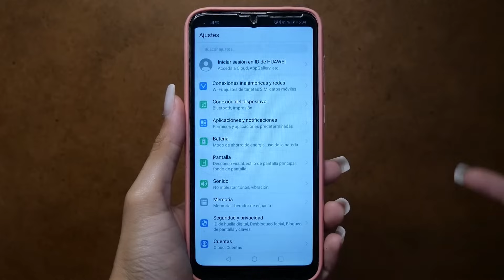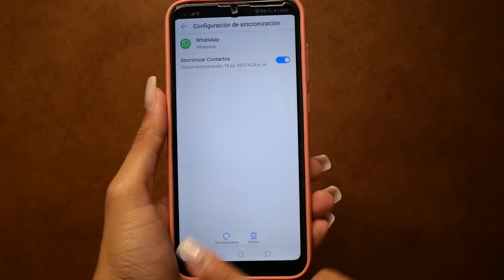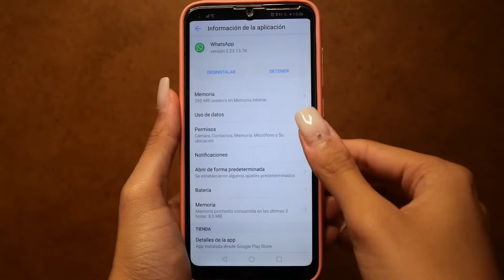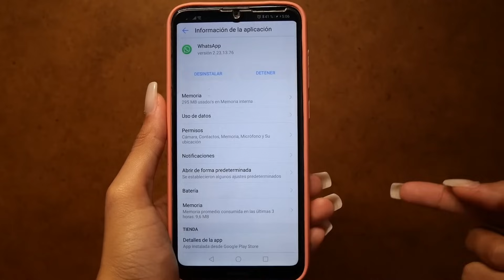No Aparecen los Nombres de mis Contactos en WhatsApp [Como SOLUCIONARLO ] ✅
Descubre como solucionar, que no te aparezcan tus contactos de WhatsApp   ✅

Existen medidas que los usuarios pueden tomar para restaurar la visibilidad de los contactos en la pantalla. La desaparición de los contactos puede deberse a posibles conflictos del software con la aplicación.

La primera solución es consultar los permisos concedidos a WhatsApp. Si tienes un teléfono Android, deberás seguir la siguiente ruta:

1. Abre Configuración.
2. Toque Aplicaciones o Administración de aplicaciones.
3. Busque WhatsApp en la lista de aplicaciones.
4. Toca en Permisos.
5. Seleccione la opción Contactos.

Asegúrese de haber otorgado acceso a los contactos dentro de esta opción.
En caso de que los permisos ya estén otorgados, seleccione “No permitir” y luego tocar “Permitir” una vez más.

WHATSAPP | Actualizar lista de contactos

Si continúa el problema, la recomendación es actualizar la lista de contactos de WhatsApp.

1. Abre WhatsApp y toque la burbuja de chat en la esquina inferior derecha.
2. Toca los “tres puntos” en la esquina superior derecha.
3. Clic en Actualizar.